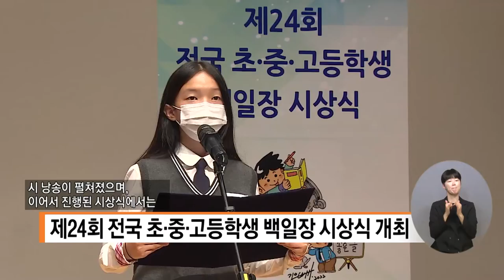복지TV뉴스 1619회 8월 24일 (수) 단신1 제24회 전국 초중고등학생 백일장 시상식 개최